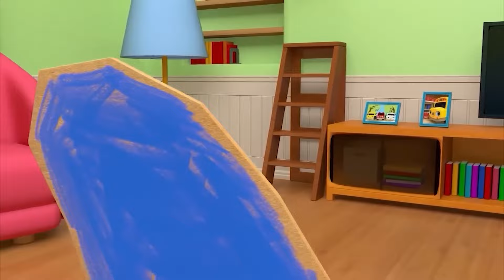Wheels on the Bus - Baby songs - Nursery Rhymes & Kids Songs